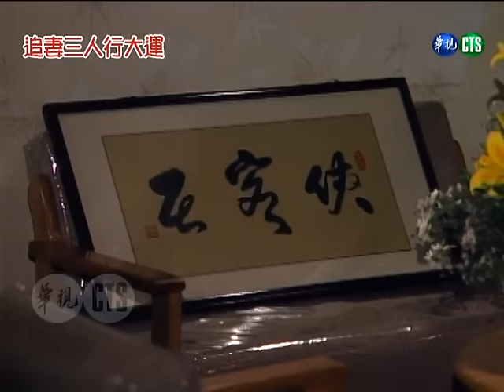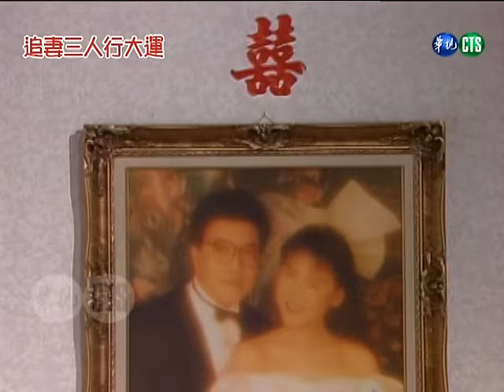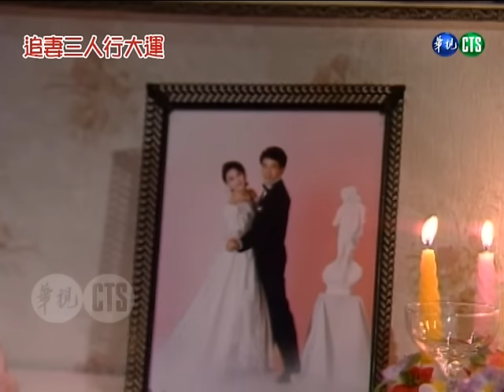【追妻三人行大運】第4集｜主演：文英、常楓、林在培、李天柱、李亞明、藍心湄、程秀瑛、周筱雲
劇情摘要：
年輕人們擅自作主的在大凶日公證結婚，家秀和依依將無限期延婚，牛爸牛媽兩人雖然無奈但也只能接受現況

🌟演員：文英（飾林阿妹）、常楓（飾牛年生）、林在培（飾牛家興）、李天柱（飾牛家威）、李亞明（飾牛家秀）、藍心湄（飾林美好）、程秀瑛（飾于采玲）、周筱雲（飾姚依依）、金塗（飾林兩山）、陳淑芳（飾阿媽）、張順興（飾張台生）、金超群（飾馬傑）